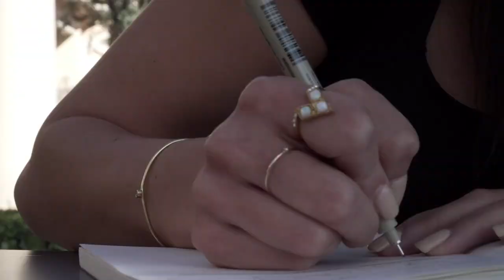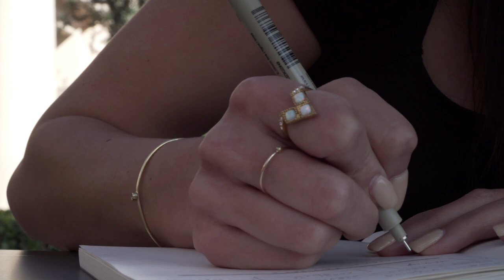3 SCRIPTING TIPS SIMPEL LAW OF ATTRACTION (VERY POWERFUL)